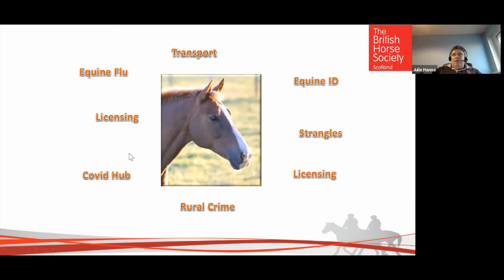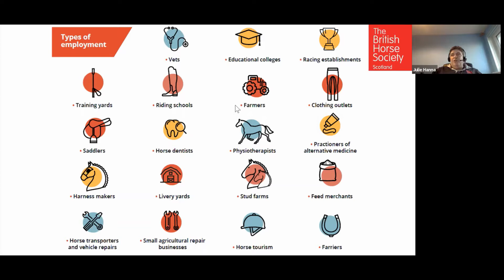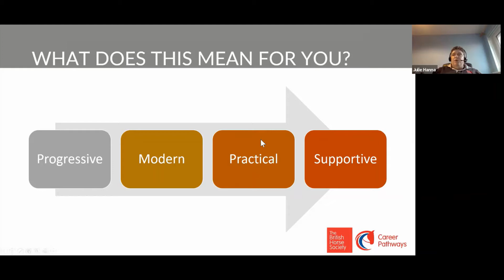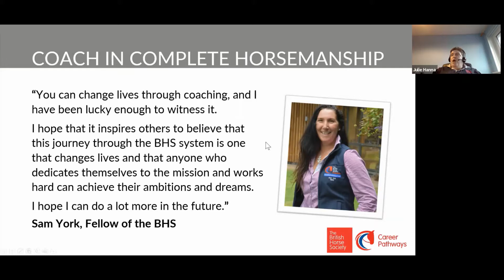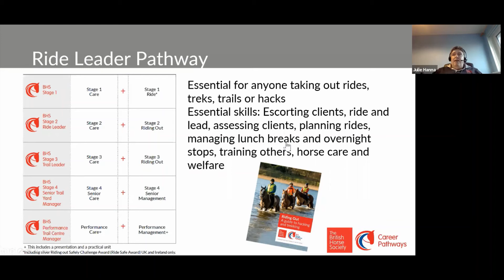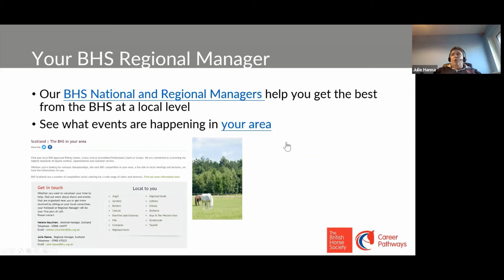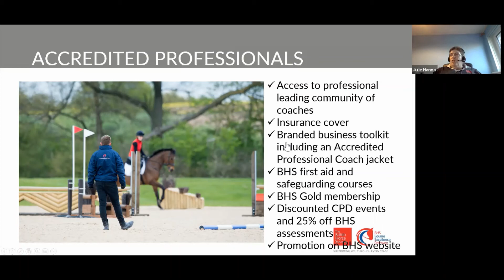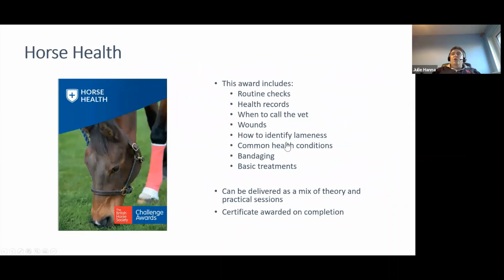Equine - Julie Hanna, British Horse Society